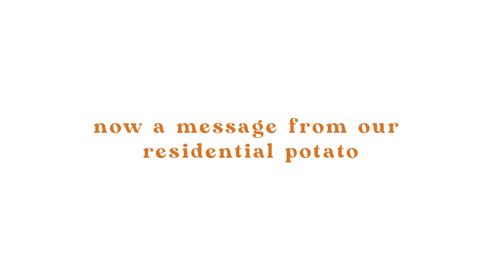a long overdue Q&A | *10k SUBSCRIBERS SPECIAL*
I actually filmed the q&a before I hit 10k but I just wanted to say this again even though I already posted about it - thank you guys so much, it truly means the world to me and I'm so so excited to grow our little youtube family together!! :)

❀ BeFrugal ($10 sign up bonus)
❀ Rakuten ($10 sign up bonus)
❀ EyeBuyDirect: code IFKKDHGC3L for $10 off

timestamps --
0:00 - 10k reaction
0:38 - q&a intro
1:35 - name and age?
1:55 - what is your job?
2:30 - can we see your cat?
3:52 - how did your friends & family react to your youtube?
5:39 - tattoos or piercings?
7:32 - how many glasses do you have?
8:10 - are you full asian?
9:01 - most famous person you've met?
9:30 - favorite hair color?
10:05 - next hair color?
10:18 - zodiac?
10:23 - favorite place?
10:33 - tv shows?
10:59 - message to subscribers?